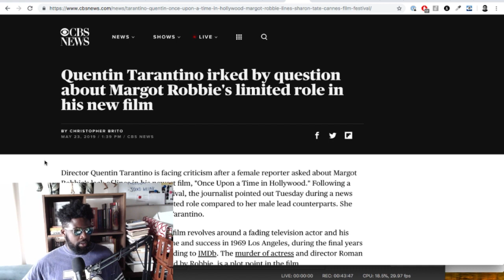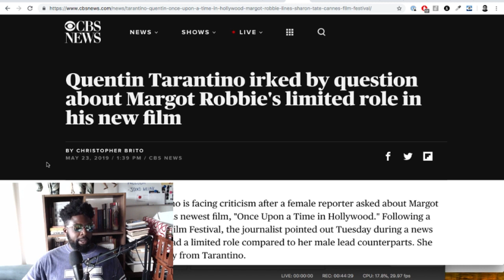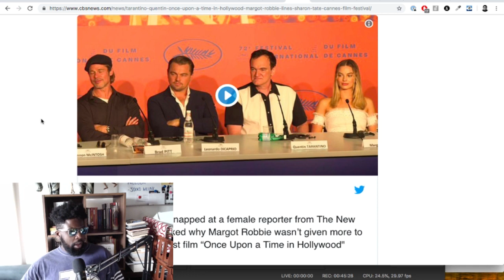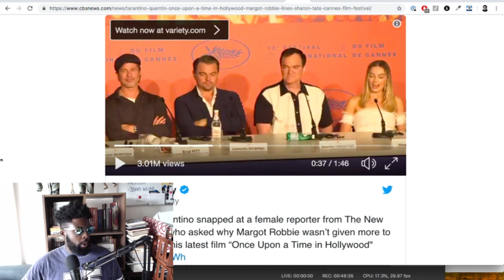Quentin Tarantino SHUTS DOWN SJW Journalist